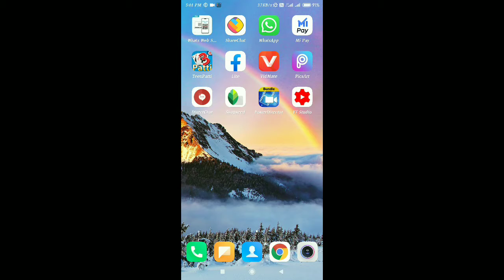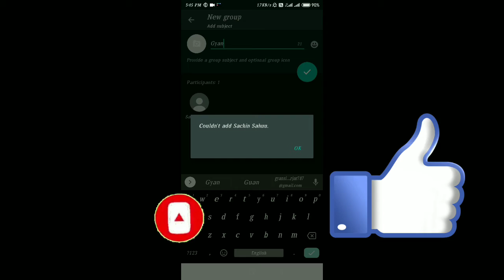Whatsapp par aapko kisne block kiya hai kaise pata karen2021|| How To Know Who block you on whatsapp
Whatsapp par aapko kisne block kiya hai kaise pata kare in hindi|| How To Know Who block you on whatsapp 2021